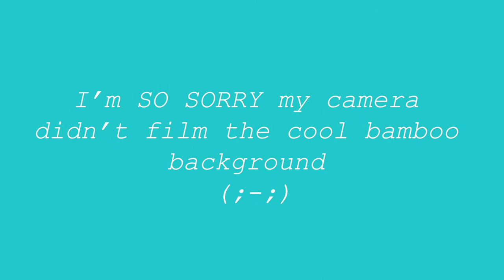Let's Paint Zebras! Speed Painting & Shop Update